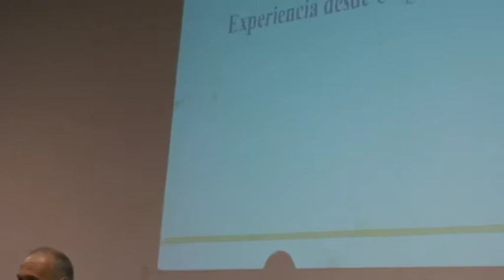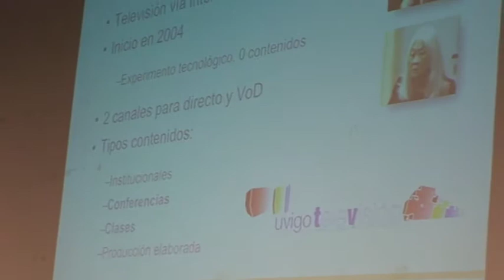SAVUES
Título: SAVUES

Descripción: III Jornadas contenidos audiovisuales en red

Autor: Multidoc

Fecha: 03/10/2012

Materia: Ciencias de la Información

Submateria: Comunicación audiovisual

Editor: Multidoc

Colaborador: UNED, CEMAV

Formato: MPEG-2

Idioma: Español

Derechos: Multidoc

Centro: Facultad de Ciencias de la Información